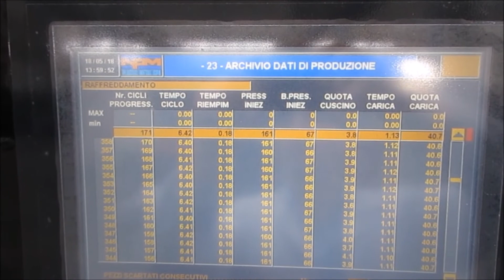PRESSA MPW 120 HE - Food container - 2 cav - Vaschetta alimentare